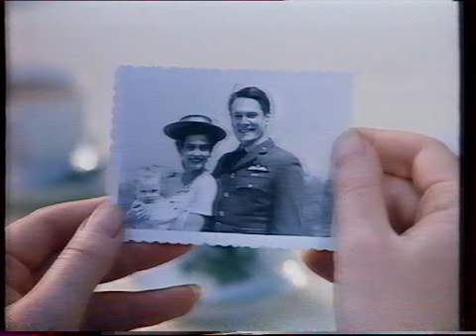Viszontlátásra(1989)teljes film magyarul, romantikus, sorozat, harmadik rész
A II. világháború idején játszódik a történet. Paul de Lancel Franciaországban él lányaival és fiával hatalmas szőlőbirtokán. Fia, Bruno nem nézi jó szemmel, hogy apja jó kapcsolatot alakított ki a környező parasztokkal. A háború kitörése után a nácik megszállják Franciaországot, így a de Lancel birtokot is. Elkoboznak mindent, ám nem tudják, hogy Paulnak titkos készlete van a pince alatt. A gonosz Bruno viszont elárulja apját, hogy tönkretegye és övé legyen az egész birtok. Delphine beleszeret egy menekülő zsidóba, és veletart útja során. Freddy tönkrement házassága után nem reméli, hogy újra szerelmes lehet, de találkozik a pilótával, akibe ha nem is első látásra, de beleszeret.